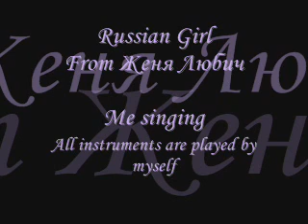Russian girl - Me singing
Hey fellas! This song I got to know long time ago (значит maybe one and a half year ... or so) - and I love it - unfortunately Zhenya Lubich is much better than me, of course. But I think, my intrumental version became rather good --- or not? It was also very difficult ...